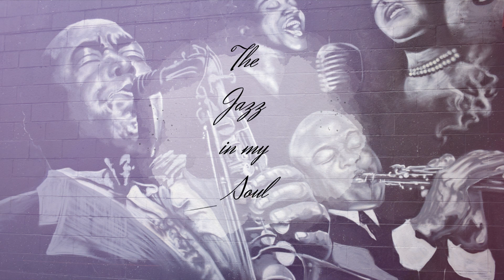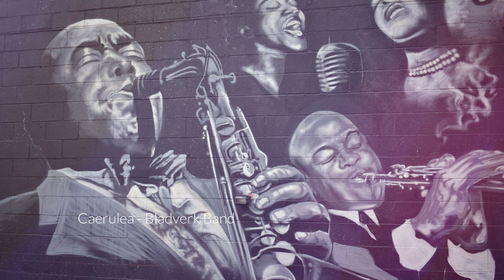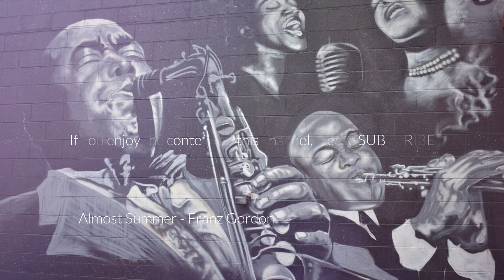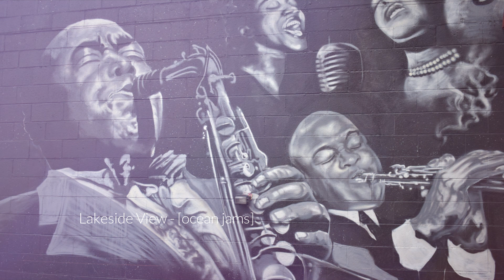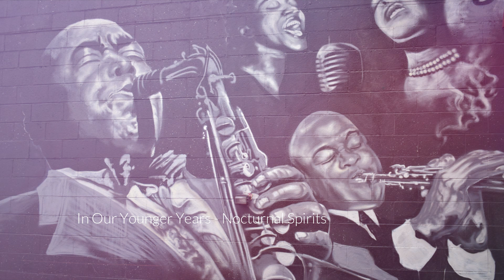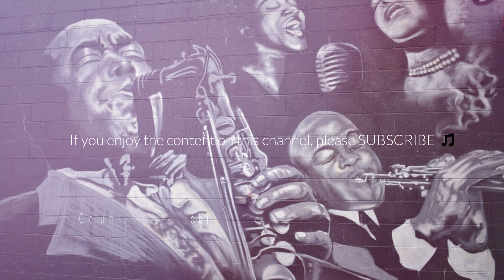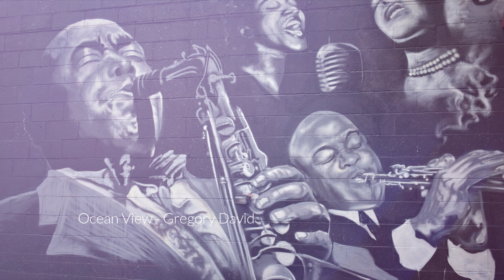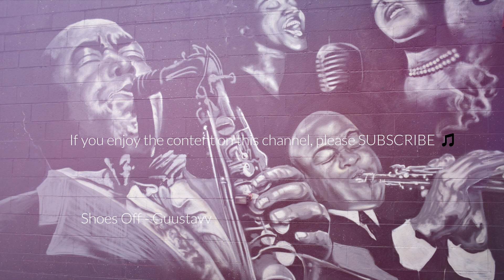JAZZ in my SOUL (YOUR after-hours relaxation moment)🎶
The JAZZ in my SOUL | nostalgic vibes type beat (YOUR after-hours relaxation JAZZ moment) 🎶

Photo by Janine Robinson on Unsplash 📷

Visualizer by I Am Music And Imagination

Some words for you:
We've always enjoyed and cherished a great lofi hiphop mix. It puts me in such a great mood!
Besides I will keep producing my music for this channel, we've been thinking of incorporating longer mixes with music from different artists.
Personally, I love the idea!
If you enjoy it, please feel free to go and show some love to the authors/artists.

FOLLOW I Am Music And Imagination 🙌

🙏If you have any suggestions please leave it in the comments section🙏

WHAT WOULD YOU LIKE TO HEAR NEXT? 🎶

Tracklist:
00:00 Caerulea - Bladverk Band
03:07 Ignorance Is Bliss - Vendla
06:25 Almost Summer - Franz Gordon
10:36 Entropy - Gregory David
13:51 One Late Night - Justnormal
16:11 Carry A Song (Instrumental Version) - Wildson
19:10 It's Your Smile - Wendy Marcini
22:06 Lakeside View - [ocean jams]
24:30 Cindy - Chris Shards
28:31 In Our Younger Years - Nocturnal Spirits
32:12 Columbus Park - Jobii
34:44 Greene St - Nocturnal Spirits
39:30 Swimming Upstream - Guustavv
42:12 Ocean View - Gregory David
45:37 LATT - Jerry McHoy
48:59 The Best Stories Are Short - Jonah Aardekker
51:41 Shoes Off - Guustavv
53:44 Spring Street - Hara Noda
57:18 Zone Out - Daniel Fridell